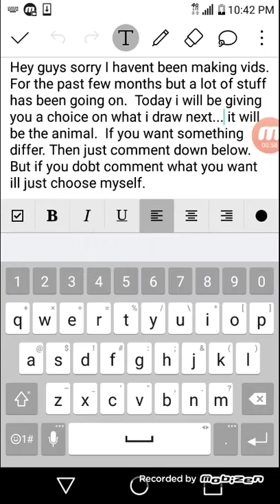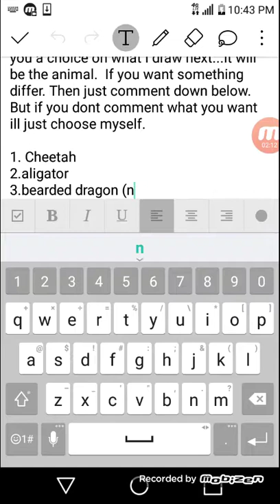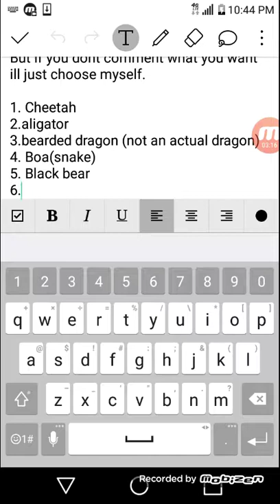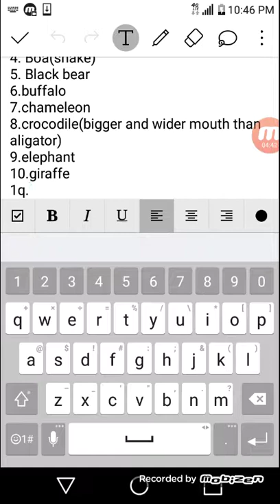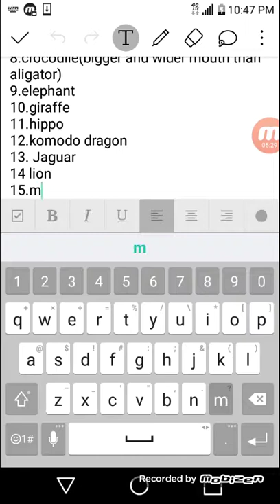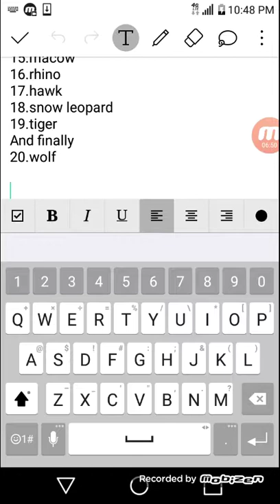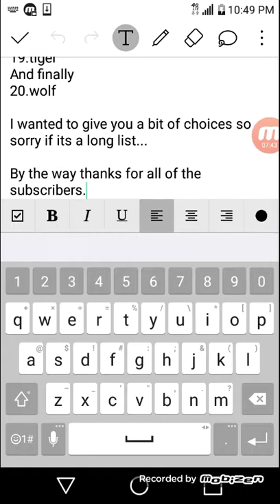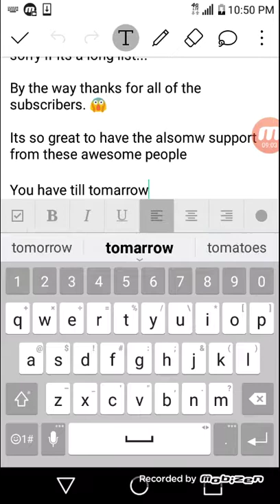New drawing(chosen by veiwers) changed schedule for 6/24/17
Sorry foe my dogs and all the noise...
Thanks for all thw support 😃

If you have any suggestions on what to do next then im all open